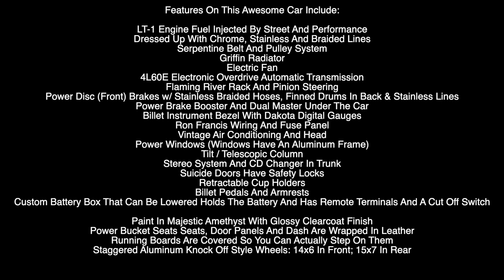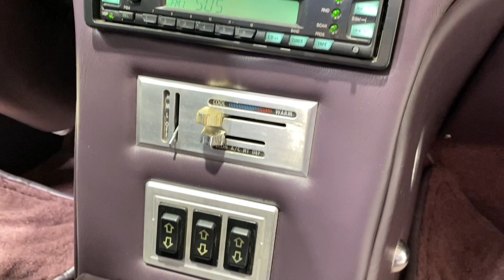1934 Ford Cabriolet ***FOR SALE***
FABULOUS BUILD READY TO BE ENJOYED
This Stunning Convertible Cabriolet Has A Very Classic Look. Full Fendered With Steel Louvered Hood, Covered Running Boards And Original Style Headlamps And Chrome Grill. An Original Grill Was Rechromed. Excellent Fitting Convertible Top Sits Atop A Windsor Body. It Has Excellent Fit And The Body Is Straight. Original Style Hood Opens From Both Sides. The Headlights Have Ford Script, Glass Lenses But Updated With Built In Turn Signals And Halogen Bulbs. In Back It Has LED Teardrop Lights And Flush Mount 3rd Brake Light. Rear Valance Has Recessed License Plate And Aluminum Gas Cap.
Professionally Built, The Ford Frame Has Been Boxed And Powder Coated, Has Mustang II Independent Front Suspension With Chrome Coil Springs. In Back It Has Ford 9" Rear With 4.10 Posi Gears.

Features On This Awesome Car Include:

LT-1 Engine Fuel Injected By Street And Performance
Dressed Up With Chrome, Stainless And Braided Lines
Serpentine Belt And Pulley System
Griffin Radiator
Electric Fan
4L60E Electronic Overdrive Automatic Transmission
Flaming River Rack And Pinion Steering
Power Disc (Front) Brakes w/ Stainless Braided Hoses, Finned Drums In Back & Stainless Lines
Power Brake Booster And Dual Master Under The Car
Billet Instrument Bezel With Dakota Digital Gauges
Ron Francis Wiring And Fuse Panel
Vintage Air Conditioning And Head
Power Windows (Windows Have An Aluminum Frame)
Tilt / Telescopic Column
Stereo System And CD Changer In Trunk
Suicide Doors Have Safety Locks
Retractable Cup Holders
Billet Pedals And Armrests
Custom Battery Box That Can Be Lowered Holds The Battery And Has Remote Terminals And A Cut Off Switch

Paint In Majestic Amethyst With Glossy Clearcoat Finish
Power Bucket Seats Seats, Door Panels And Dash Are Wrapped In Leather
Running Boards Are Covered So You Can Actually Step On Them
Staggered Aluminum Knock Off Style Wheels: 14x6 In Front; 15x7 In Rear